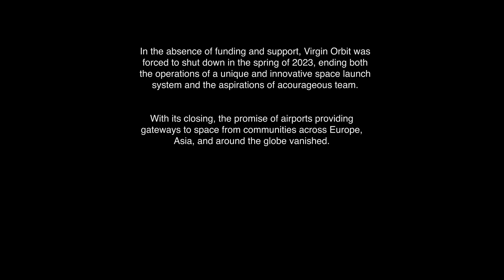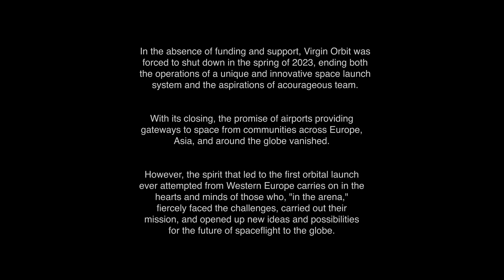Start Me Up Launch Film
On January 9, 2023 the first orbital space launch ever attempted from Western Europe was executed by Virgin Orbit, a small U.S. based space launch company, in collaboration with The UK Space Agency, Spaceport Cornwall, and the RAF.

Newquay Airport, Cornwall   2200hrs